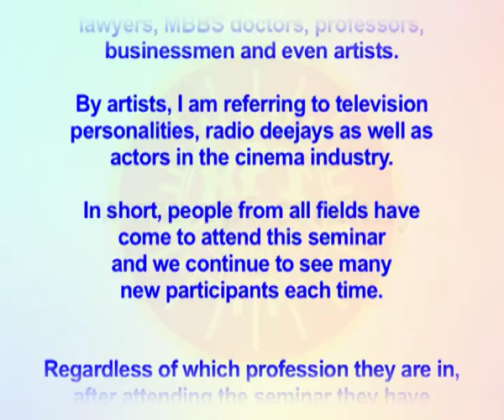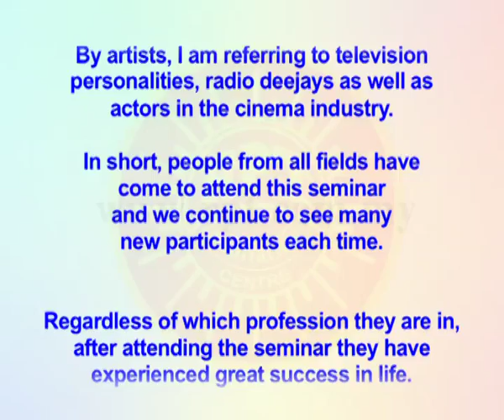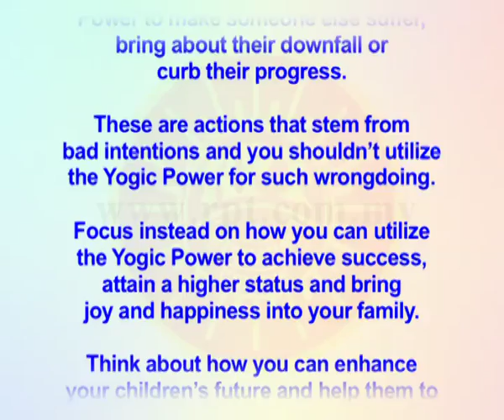RPT Dato' Sri Guruji's Words of Wisdom 31 03 2018